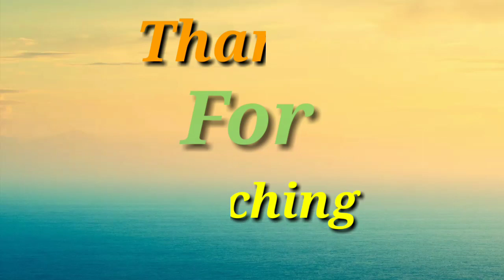RajKharsawan||RajKharsawan Station|| railway station RajKharsawan||Kharsawan|| Lifestyle Vlog😛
RajKharsawan|| RajKharsawan Station|| railway station RajKharsawan🚞
saraikela kharsawan||Kharsawan||VlogVideo|| Vlog|| Lifestyle Vlog|| Gaon Dehat ka najara||blog|| SukhramVlog||New Nagpuri Video2022|| Vlog|| NewVlog||Kharsanwan ||
doston is video mein main RajKharsawan ka station ke bare mein bataya hun, Agar aapko yah video Achcha Laga to video ko like aur share Kariye aur channel ko subscribe Karen🙏🙏🙏